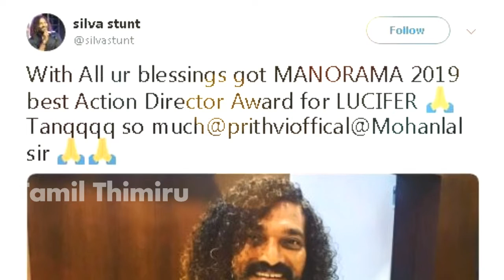சற்றுமுன் Stunt Silva - க்கு கிடைத்த மிகப்பெரிய விருது! வாழ்த்து கூறி அதிரவைத்த விஜய், அஜித்!